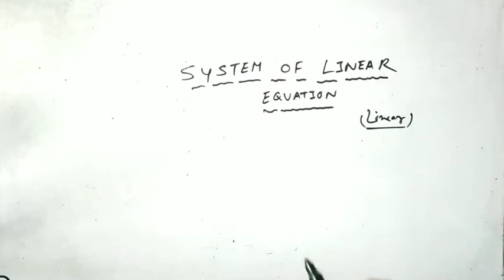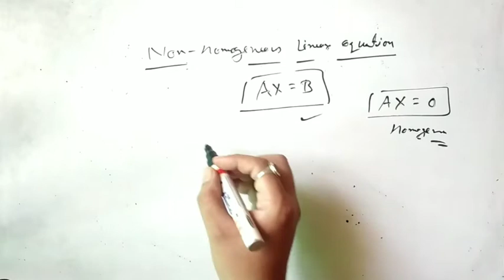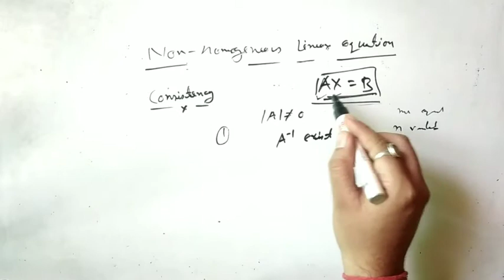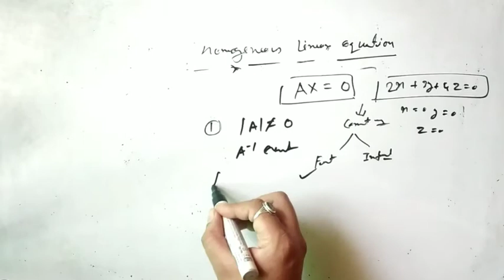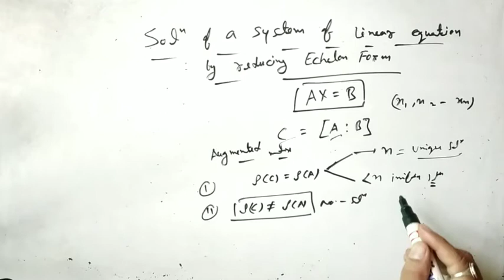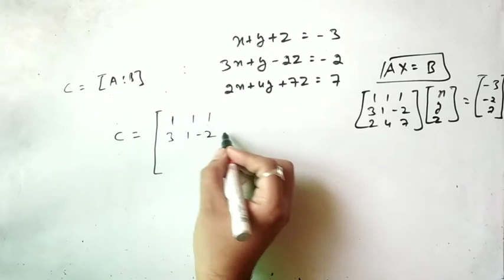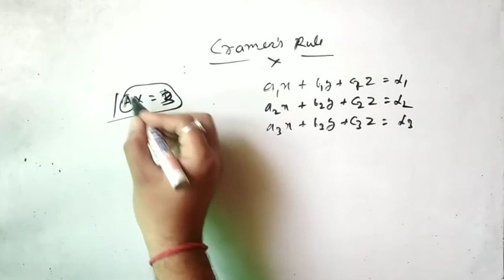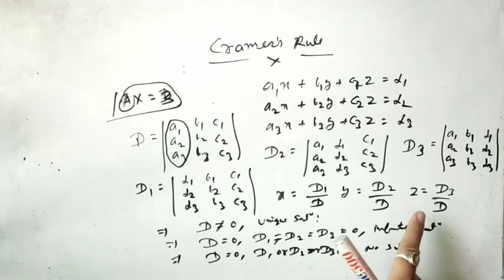Solution of system of linear equations, Echelon and Cramer Rule (Lt Maths)-6